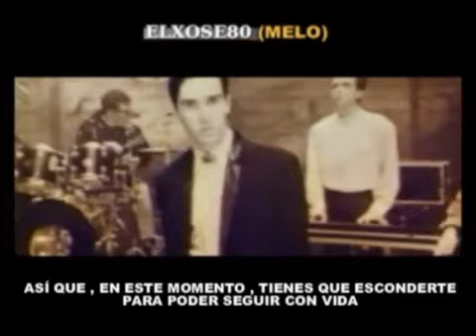THE GAME - WALK AWAY